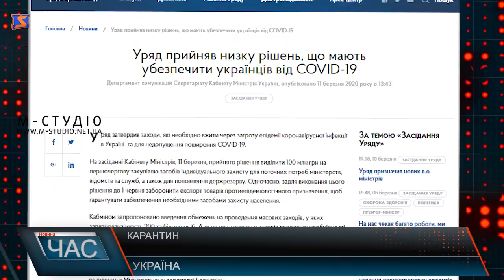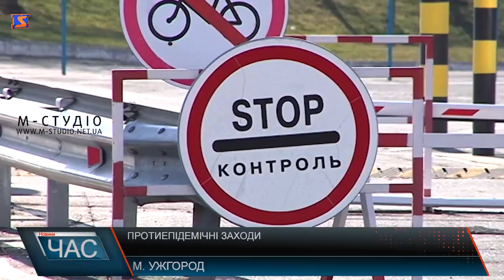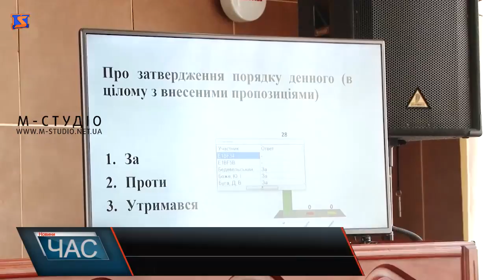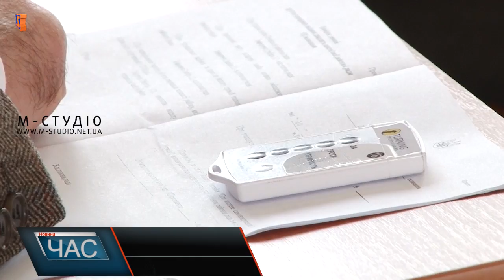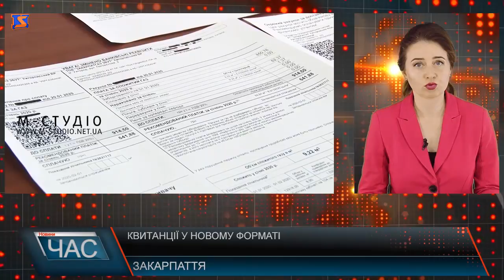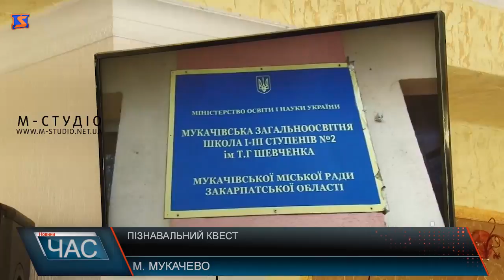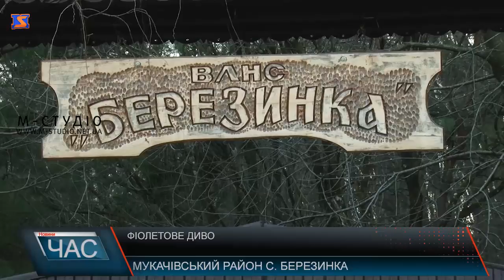Програма “ЧАС”. Hовини Закарпаття за 11 березня 2020 року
З новим головою. Сесія Тячівської райради Медична колегія. Питання охорони здоров’я питання. Пізнавальний квест. Студентська співпраця Фіолетовий – колір весни. Шафрани розквітли
Редагувати